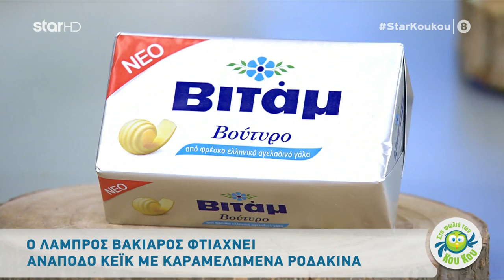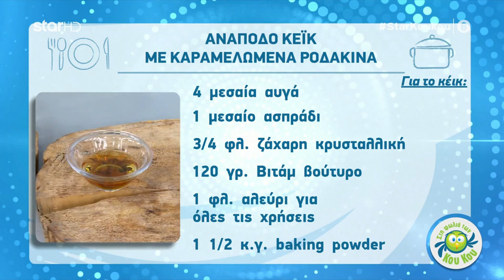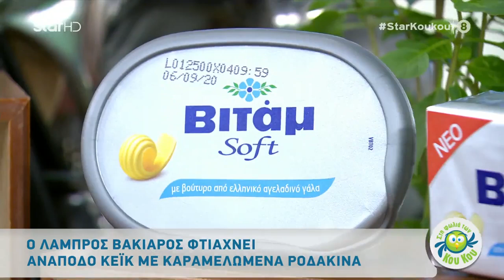Ανάποδο Κέικ με Καραμελωμένα Ροδάκινα | 25.6.2020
Μια συνταγή του Λάμπρου Βακιάρου

ΥΛΙΚA

Για τα ροδάκινα

6 μεσαία ροδάκινα

60 γρ. βούτυρο

100 γρ. + 25 γρ. ζάχαρη κρυσταλλική

5 γρ. βανίλια

15 γρ. κονιάκ

Για το κέικ

4 μεσαία αυγά (διαχωρισμένα)

1 μεσαίο ασπράδι

70 γρ. ζάχαρη κρυσταλλική

120 γρ. βούτυρο (σε θερμοκρασία δωματίου)

130 γρ. αλεύρι ΓΟΧ

6 γρ. baking powderΓια τη μους

500 γραμμάρια λευκή σοκολάτα

500 γραμμάρια κρέμα γάλακτος

Προαιρετικά

Τσίλι, ginger, μαστίχα, βασιλικός

ΕΚΤΕΛΕΣΗ

Κόβουμε τα ροδάκινά στα τέσσερα. Προθερμαίνουμε ένα μεσαίο τηγάνι σε μέτρια θερμοκρασία και προσθέτουμε το βούτυρο και τα ροδάκινα με μία απ’ τις δύο εσωτερικές πλευρές να ακουμπάνε στο τηγάνι.

Πασπαλίζουμε με τις 2 κ.σ. ζάχαρη και καραμελώνουμε ελαφρώς τα ροδάκινα για περίπου 6 – 7 λεπτά, γυρίζοντας τα στα μισά του χρόνου με ένα πιρούνι από την 2η κομμένη επιφάνεια.

Παράλληλα βουτυρώνουμε ένα μικρό στρογγυλό ταψί ή μια αποσπώμενη φόρμα για κέικ 25 – 27 εκ., τοποθετούμε μία λαδόκολλά την οποία και εφαρμόζουμε καλά σε αυτή, με ένα ψαλίδι κόβουμε την περιττή που προεξέχει και βουτυρώνουμε ελαφρώς και από την πάνω της πλευρά.

Αφαιρούμε μόνο τα ροδάκινα από το τηγάνι (χωρίς τα υγρά) και τα τοποθετούμε σε κυκλική φορά έτσι ώστε να δώσουμε ένα ωραίο ομοιόμορφο σχήμα.

Στο τηγάνι προσθέτουμε την υπόλοιπη ζάχαρη και το κονιάκ και μαγειρεύουμε μέχρι να έχουμε μια καραμέλα ομογενοποιημένη. Περιχύνουμε την καραμέλα με προσοχή πάνω από τα ροδάκινα στη φόρμα.

Για το κέικ προσθέτουμε στον κάδο του μίξερ τα 5 + 1 ασπράδια, μια πρέζα αλάτι και χτυπάμε με τον αυγοδάρτη σε μέτρια ταχύτητα για περίπου 5 – 6 λεπτά.

Στη συνέχεια προσθέτουμε το 1/3 της ποσότητας από τη ζάχαρη κι ανεβάζουμε την ταχύτητα σε υψηλή. Χτυπάμε έως ότου έχουμε μία σφιχτή μαρέγκα. Μεταφέρουμε την μαρέγκα σε ένα μπολ και πλένουμε τον κάδο για να τον ξαναχρησιμοποιήσουμε.

Προσθέτουμε στον κάδο το βούτυρο και την υπόλοιπη ζάχαρη και χτυπάμε σε υψηλή θερμοκρασία για 3 – 4 λεπτά. Στη συνέχεια ομογενοποιούμε έναν έναν τους κρόκους μέχρι να έχουμε ένα λείο μείγμα.

Προσθέτουμε το 1/3 της ποσότητας της μαρέγκας στο μείγμα με το βούτυρο και με μια σπάτουλα ζαχαροπλαστικής το ανακατεύουμε με απαλές κινήσεις. Ενώνουμε το αλεύρι με το baking powder, προσθέτουμε τη μισή ποσότητα στο μείγμα και το ομογενοποιούμε με απαλές κινήσεις. Προσθέτουμε άλλο 1/3 της ποσότητας από την μαρέγκα, ενσωματώνουμε στο μείγμα προσθέτουμε το υπόλοιπο αλεύρι και τέλος με την ίδια διαδικασία το τελευταίο μέρος της μαρέγκας.

Απλώνουμε το μείγμα πάνω από τα ροδάκινα και ψήνουμε στους 170 βαθμούς για περίπου 45 λεπτά ή μέχρι μια οδοντογλυφίδα να βγεί καθαρή από το κέντρο του κέικ.

Αφαιρούμε από τον φούρνο και αφήνουμε για 1 ώρα να κρυώσει. Αναποδογυρίζουμε με προσοχή την φόρμα, ξεφορμάρουμε, αφαιρούμε προσεκτικά την λαδόκολλα και σερβίρουμε με παγωτό βανίλια.Στη συνέχεια, προσθέτουμε το ψιλοκομμένο βασιλικό τα ζυμαρικά στην κατσαρόλα με τον κιμά και συνεχίζουμε τα βράσιμο μέσα στη σάλτσα, ανακατεύοντας συνέχεια για 2 ακόμη λεπτά.

Αποσύρουμε από την εστία και τελειώνουμε προσθέτοντας το βούτυρο και την παρμεζάνα, ανακατεύοντας γρήγορα. Διορθώνουμε τη γεύση με αλάτι και πιπέρι.

Σερβίρουμε και απολαμβάνουμε.